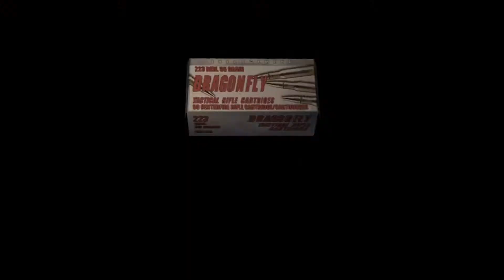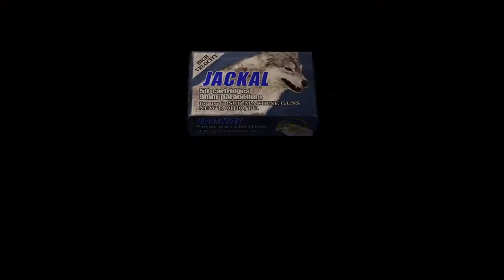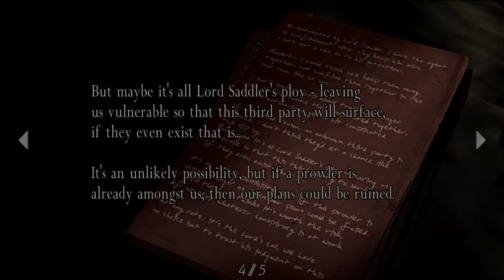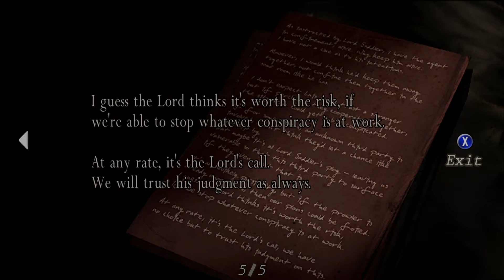Resident Evil 4 Chapter 1-2 Cleansing the Canyon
Welcome to Resident Evil 4! The canyon was too easy to clean out.